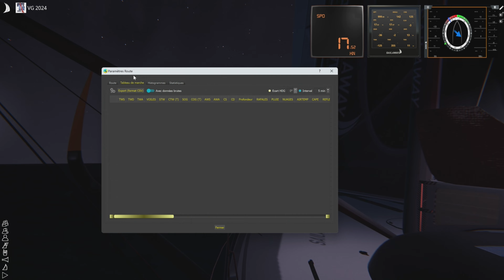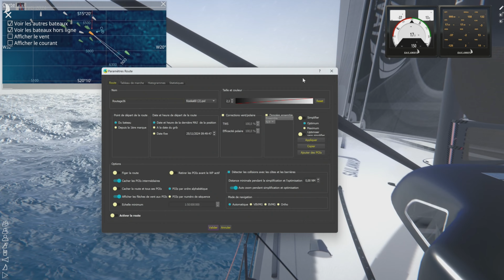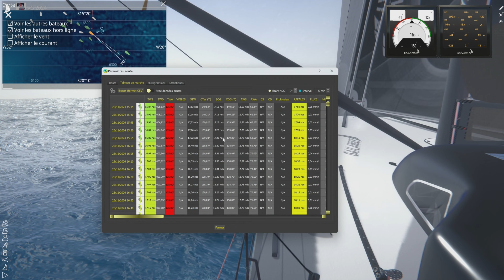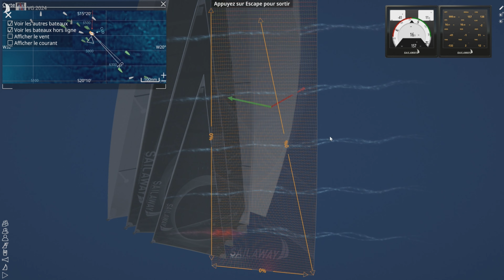Mon Vendée Globe sur Sailaway : jours 15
Dans cette série de vidéo je vous fait vivre au jour le jour mon Vendée Globe sur Sailaway

twiter: @toria_et